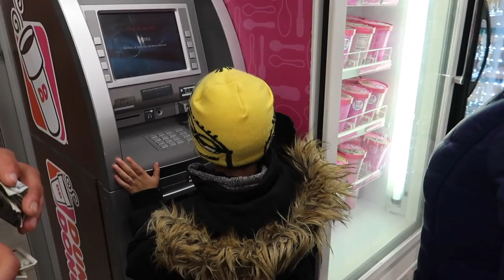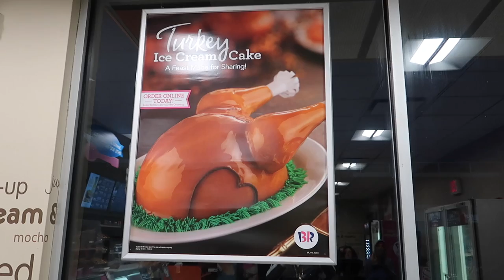UNA AVENTURA(BIEN CHISTOSA)